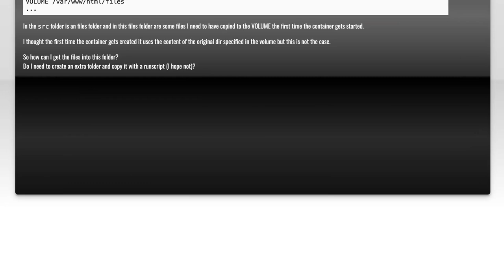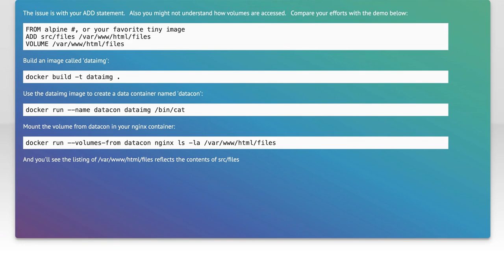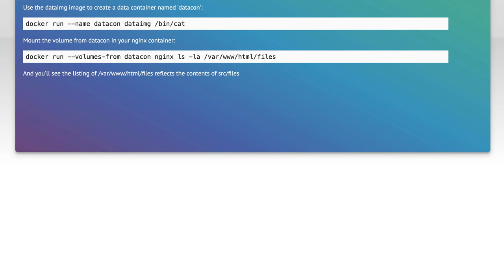Docker add files to VOLUME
docker: Docker add files to VOLUME

Related to: docker, dockerfile